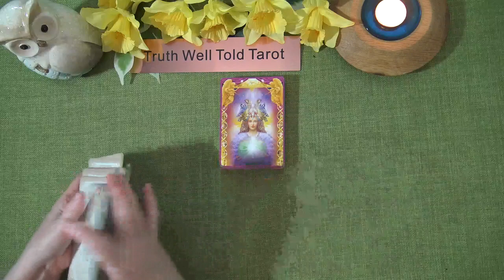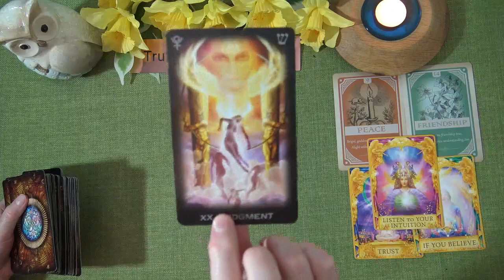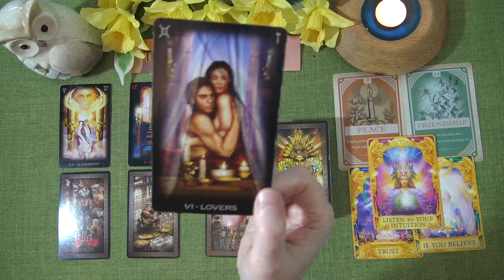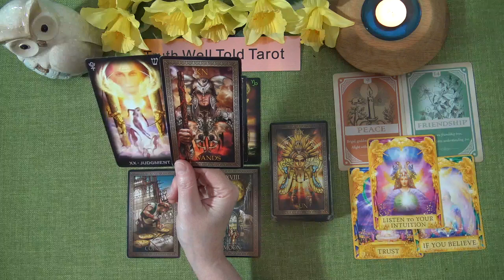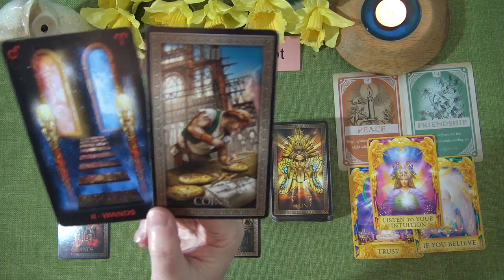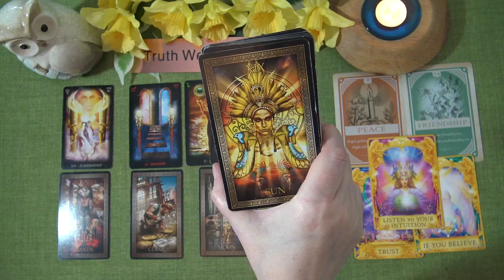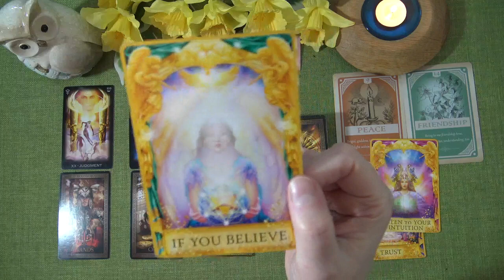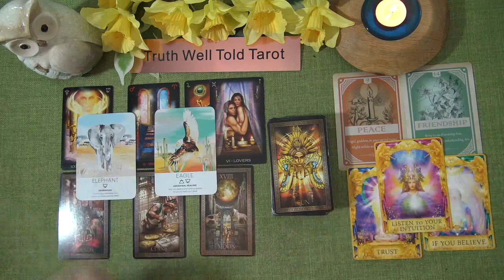SAGITTARIUS WEEKLY TAROT "SOMEONE WANTS TO RESURRECT A FRIENDSHIP SAGITTARIUS" March 29-April 4 2021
Andrea xx